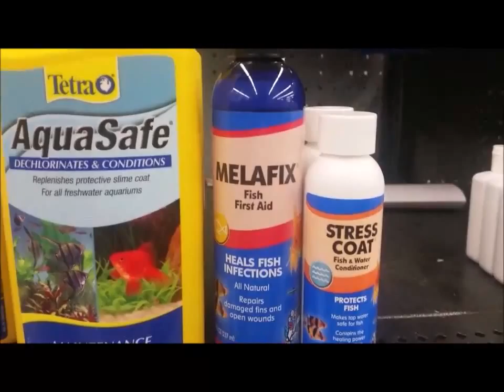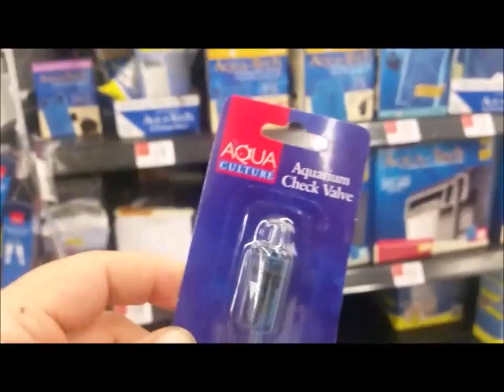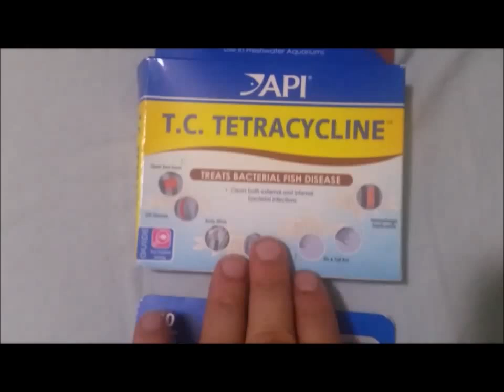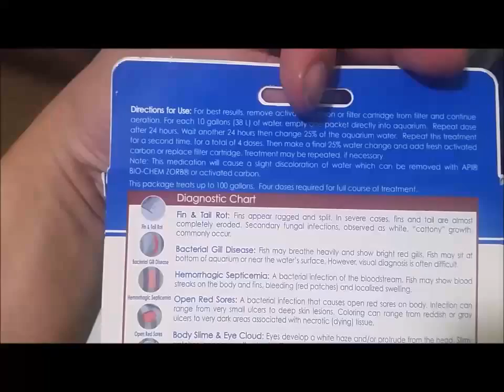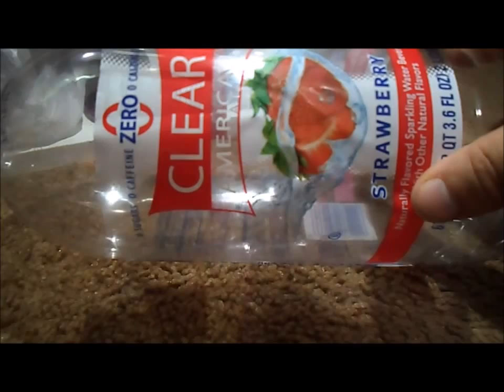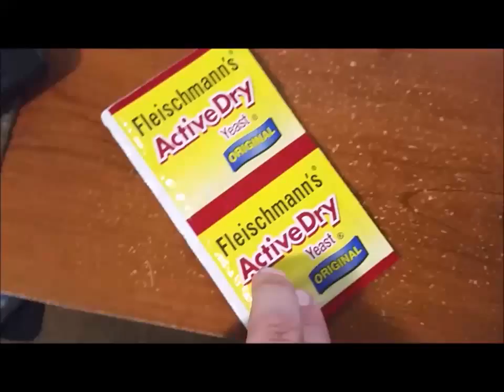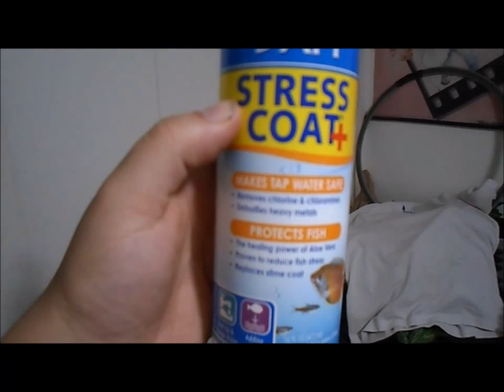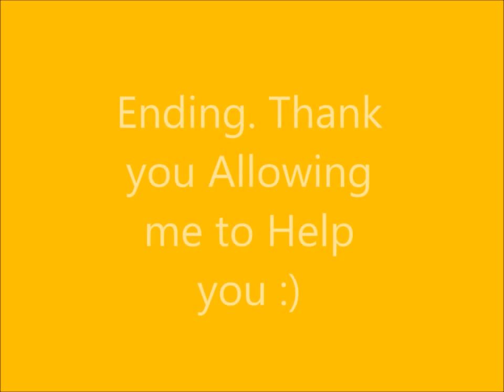Fish Medicine DIY CO2 and Clean Gravel